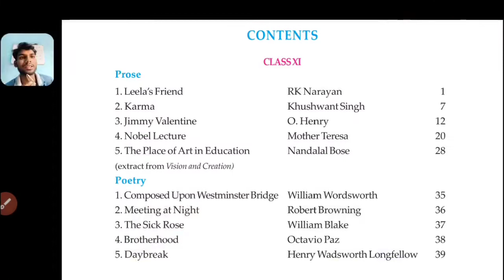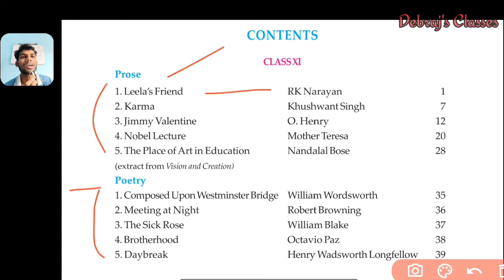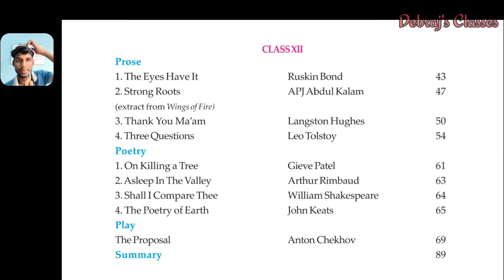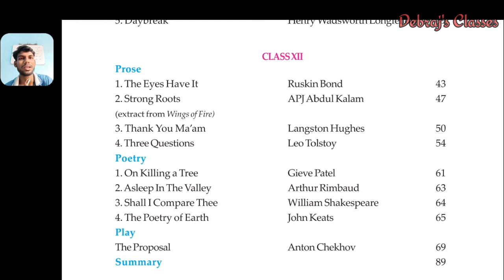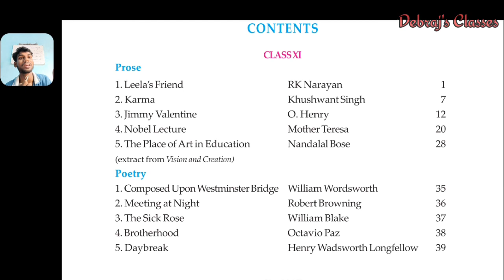WBCHSE class 11 & 12 English Syllabus| Class 11English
Class 11 Syllabus 0:26
Class 12 Syllabus 3:22